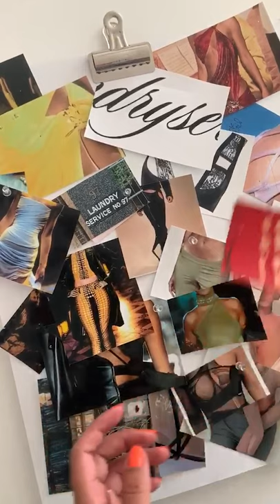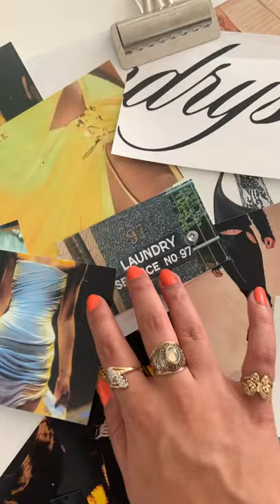Packed Up The Luka Duffel & Belt Bag w/ Genesis Duran + CALPAK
From a very young age, Genesis' mom taught her and her sister how to upcycle clothes, how to thrift, and how to feel confident in the clothes you wear. What she also instilled in them was a keen eye for fashion, which is why it's no wonder Genesis is a walking fashion mood board herself. While Genesis Duran is a wardrobe stylist for some of the most exciting brands and talents, she is also the founder and designer of Laundryservice LA, a thoughtful line made of reworked pieces and archived textiles. Her hands full curating looks, designing wearable garments, and running a business, she looks to the Luka Duffel Bag and Belt Bag to help keep her organized and ready to go for every occasion on and off set.